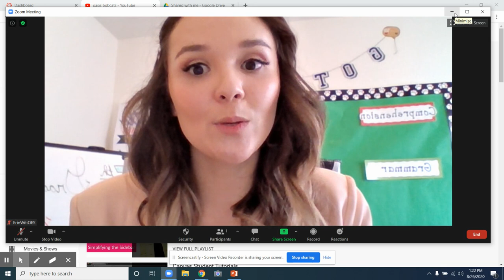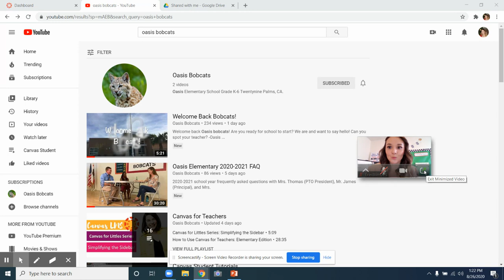Switching Between Zoom and Chrome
How to minimize your Zoom window to access Chrome and other programs while staying connected in the Zoom meeting...